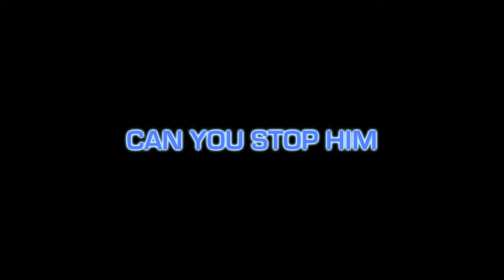DAVROS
A detailed scale mask of Davros from the Terry Molloy era